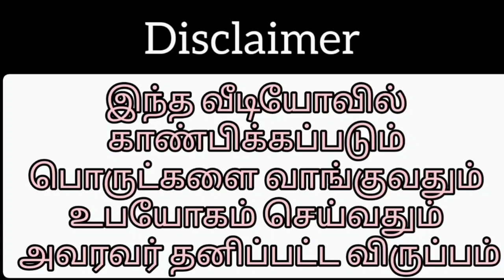Slate Grooves , Brokens and KitKat Bar Packing Video 😍😍😍!!!